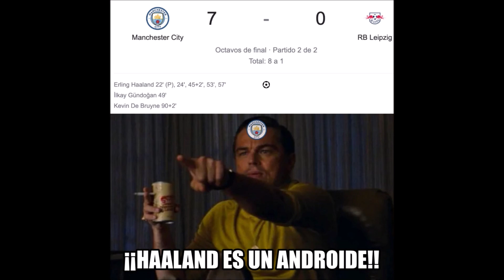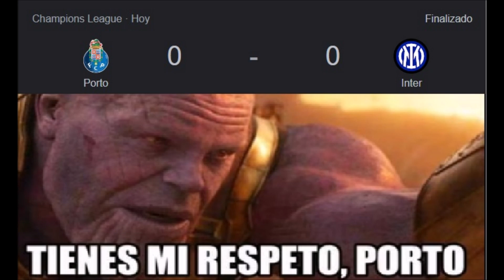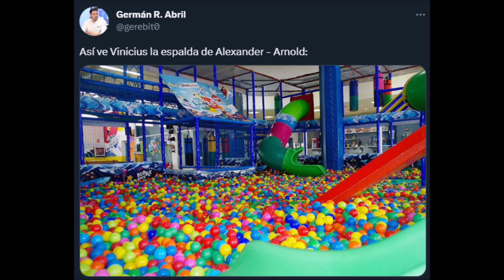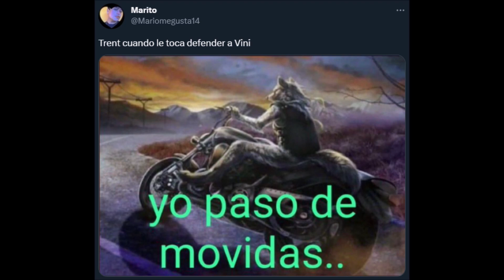MEMES VUELTA OCTAVOS DE FINAL CHAMPIONS LEAGUE 2023 PARTE 2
Aquí les traigo una recopilación de los mejores memes que han dejado los segundos partidos de vuelta de los Octavos de Final de la Champions League 2023/2023.